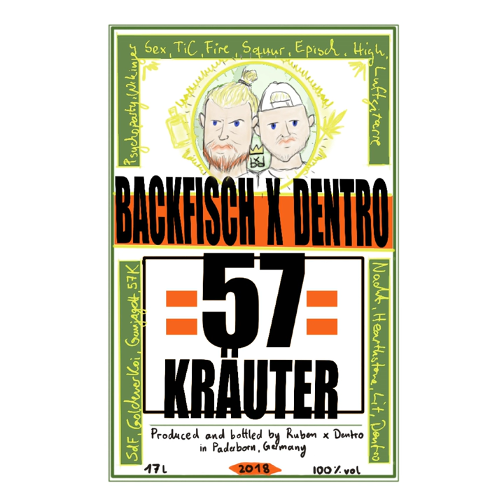Hearthstone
Hearthstone · Backfisch x Dentro

57 Kräuter